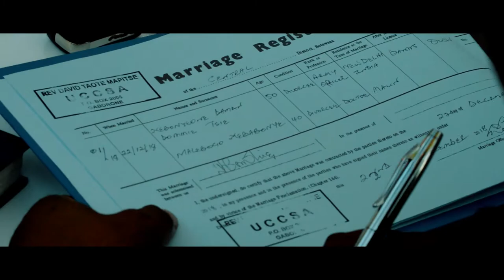WEDDING VIDEO | TRAILER | MR AND MRS TSIE. | BOTSWANA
May God bless you in the coming days/years in your marriage ❤️❤️❤️WEDDING VIDEO | TRAILER | MR AND MRS TSIE. | BOTSWANA